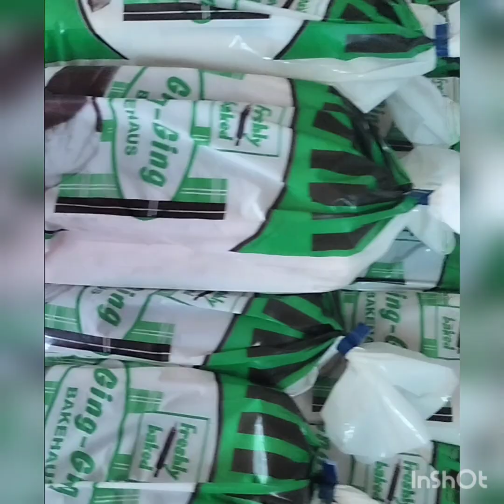Bisita Kabataan Batch 3 (Lanao ES)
Special thanks to Mam Ma. Liza Fernandez Aquino, Sir Toton Fernandez and Mam Chery Taladro Mabandos